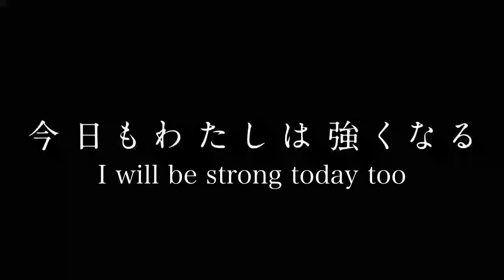NJPW Strong Spirits commercial featuring Giulia, Mayu Iwatani and Starlight Kid | STARDOM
Cool new New Japan Pro Wrestling Strong Spirits commercial featuring Giulia, Mayu Iwatani and Starlight Kid of STARDOM.